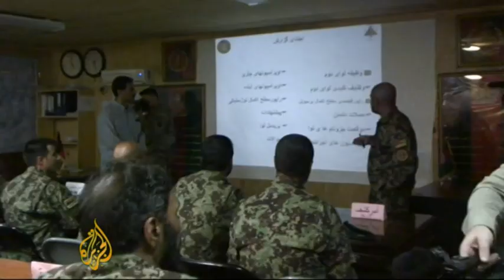NATO: Afghan army still ineffective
One of the main challenges facing Afghanistan's army is the withdrawal of foreign forces from the country.
NATO commanders are finding it difficult to get the Afghans to create an efficient system to keep the military well supplied. The Afghan Army says it carries out 70% of the operations out of this base on its own now, and when coalition forces eventually pull-out they’ll leave behind them just two or three small advisory teams. But what foreign commanders need is a dramatic improvement in logistics if they're to have a chance to hold on to the security gains that have been made here.
Al Jazeera's Bernard Smith reports from Nimroz province, Afghanistan.